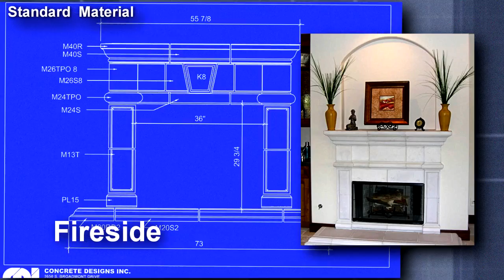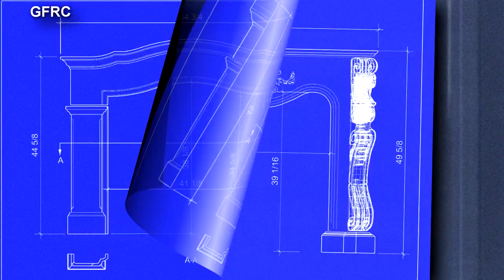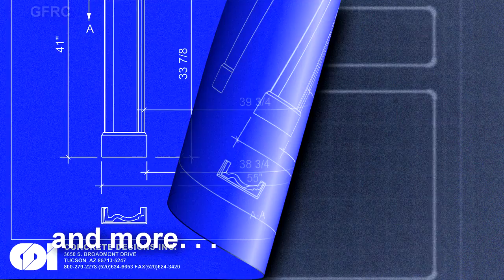CDI Fireplaces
Concrete Designs Inc. has a wide variety of fireplace designs for both standard material, and glass fiber reinforced precast concrete. This video provides a quick overview of those designs and other customization possibilities.